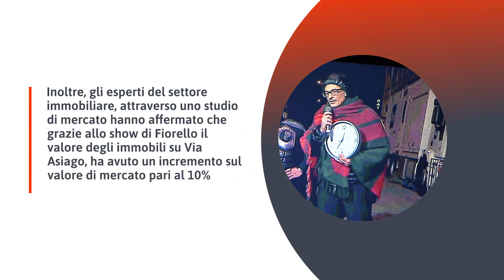Via Asiago, l'effetto dello show di Fiorello sul valore delle case del quartiere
Fiorello ha terminato Viva Rai 2 e Via Asiago può tornare a riposare. Infatti, gli abitanti del quartiere più volte si sarebbero lamentati per la confusione dalle 5 alle 8 di mattina, orario della trasmissione. Eppure, il conduttore ultimamente avrebbe riferito che nel corso dell'ultima puntata, le persone si sono affacciate ai balconi ed hanno applaudito. C'è di più, secondo uno studio di un'azienda immobiliare, il prezzo di una casa in quella via è aumentato del 10%.

LEGGI ANCHE – Quartiere Prati, ecco perché da queste vie non la vedrai mai più